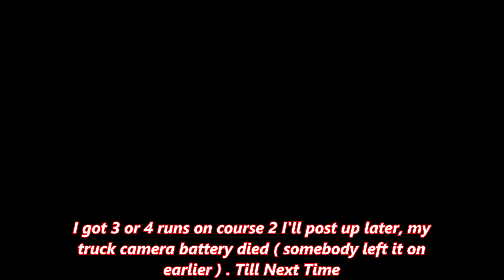Nitty Gritty at LRC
Rock Racing at Cherokee Rock Village,  7-11-20